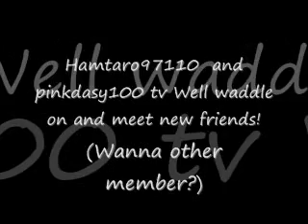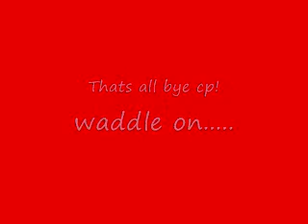Club penguin cp hamtaro97110 pinkdasy100....and butchy26_0001.wmv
Hi Hope you like and heres a code for you only hurry before some else gets it! Code
Give me a penguin here it is CODE:Y8BGQLTKP